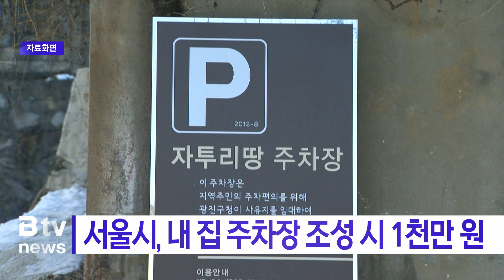서울시, 내 집 주차장 조성 시 1천만 원_SK broadband 서울뉴스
[기사내용]
서울시가 비어있는 내집 공간, 자투리땅 등을 활용해
주차장을 만드는 '내집주차장' 조성 사업에
참여할 시민을 모집합니다.

내집주차장은 주택가 주차난 해소를 위해
담장이나 대문을 허물어 주차장을 만들면
시가 공사비를 지원하는 사업입니다.

2004년 '그린주차장'이란 사업명으로 도입됐으며
지난해까지 총 6만1천498면의 주차면을 조성해왔습니다.

시는 올해 813면 조성을 목표로 사업을 추진합니다.

지원금은 담장허물기 때 기존 1면 900만 원에서 1천만 원으로,
자투리땅 이용 시 1면 240만 원에서 300만 원으로 확대했습니다.

(촬영편집ㅣ전현표 기자)

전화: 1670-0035